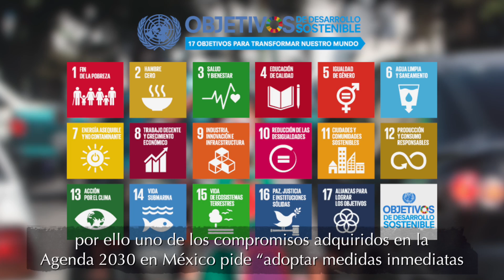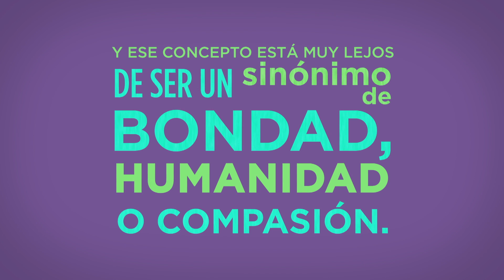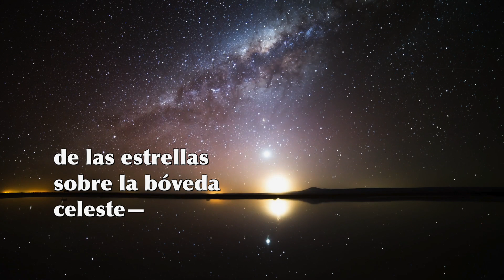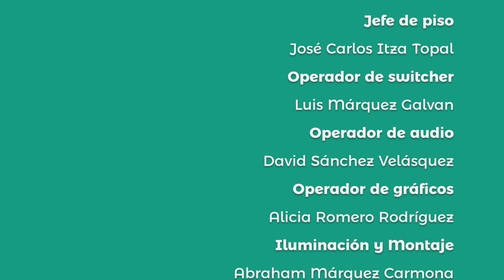Sororidades | Empleo Doméstico Infantil